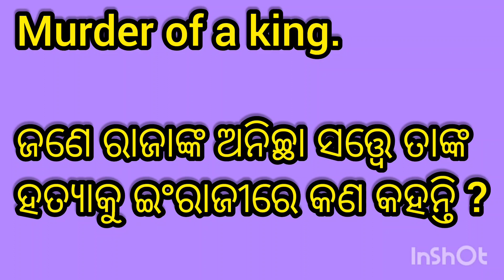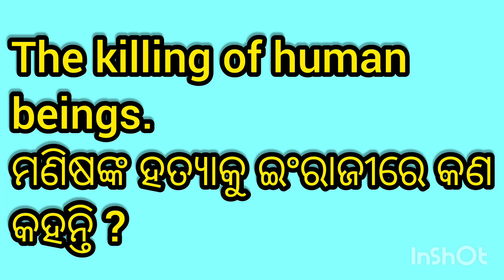One word substitution. ଏକ ପଦରେ ପ୍ରକାଶ କର । ସମସ୍ତ ପରୀକ୍ଷାରେ ଆସୁଥିବା ଇଂରାଜୀ ଭାଷାର ପ୍ରଶ୍ନ ଓ ଉତ୍ତର ।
Uploaded by Mr Kaniska Kumar Das Sir